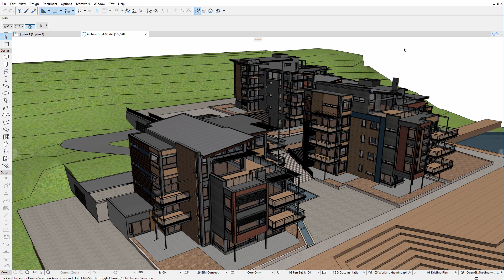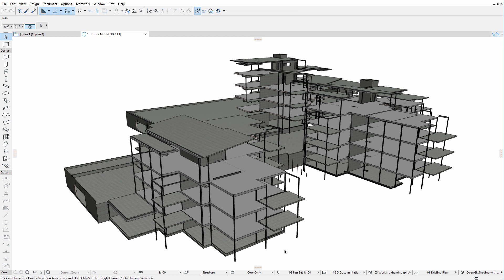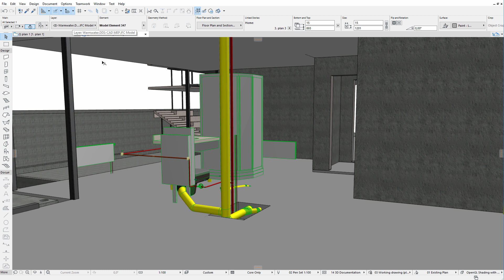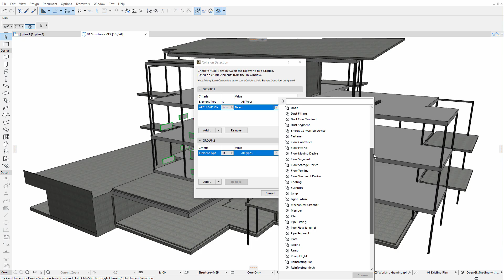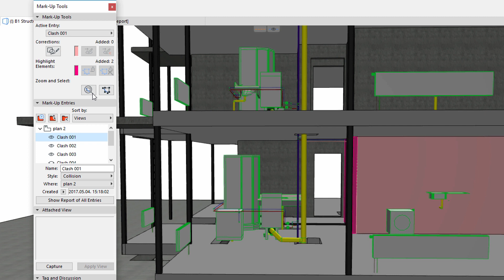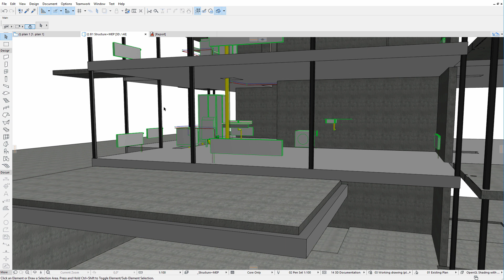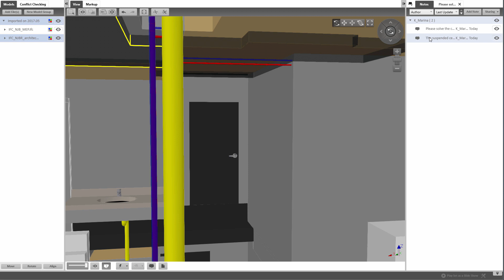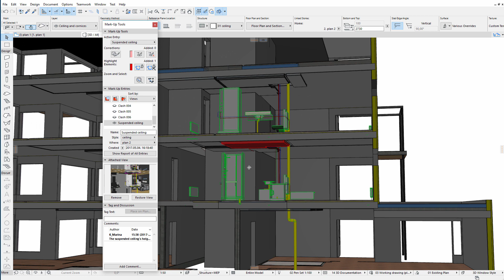Collision Detection in ARCHICAD 21 - Between MEP Elements and the Architectural Model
ARCHICAD's collision detection enables designers to perform clash detection between two groups of carefully filtered element sets. The model filtering is performed based on element criteria sets. This video presents an example for Collision Detection. We'll check if the hotlinked IFC MEP model collides with the architectural model.